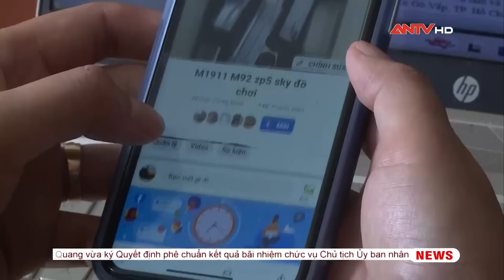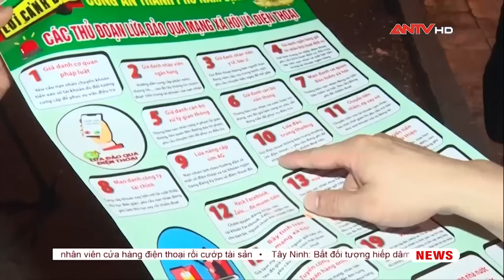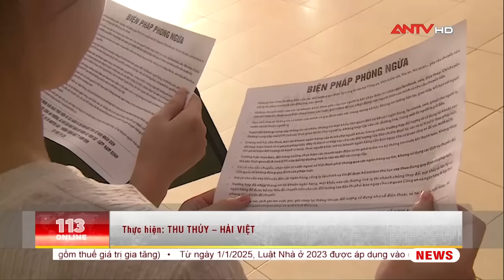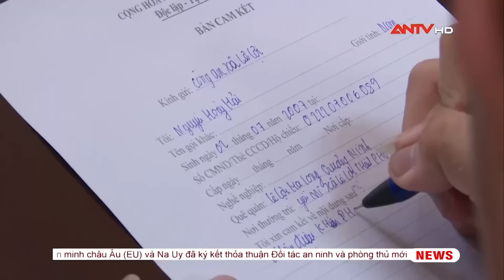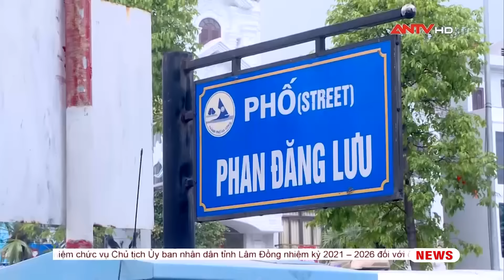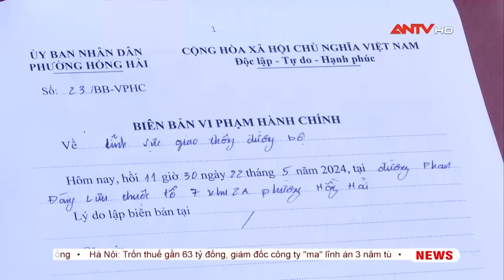Bản tin 113 online ngày 29/5: Y án đối với 2 bị cáo lợi dụng quyền tự do dân chủ chống phá nhà nước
Mời quý vị khán giả xem thêm: Toà tuyên án Cựu bí thư Lào Cai Nguyễn Văn Vịnh và 16 bị cáo: